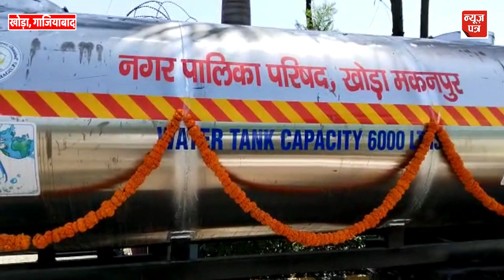खोड़ा वासियों को मिली गंगाजल की सौगात, 70 टेंकर करेंगे अब पानी की समस्या दूर | News Patra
खोड़ा वासियों को मिली गंगाजल की सौगात, 70 टेंकर करेंगे अब पानी की समस्या दूर.…….Must Watch This Full Opinion

We make videos about everything you need to know.  Be it a trending topic or long lost chapter from a history book, we plan to bring you the crux of it on our visually dynamic platform. So let us know what you want to know!